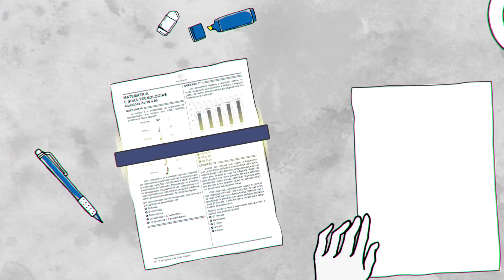Quem é referência em Educação usa Evolucional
Ser parceiro da Evolucional é ter à disposição indicadores estratégicos, que farão toda a diferença na jornada de sucesso dos estudantes.